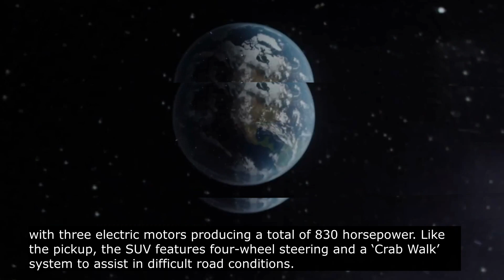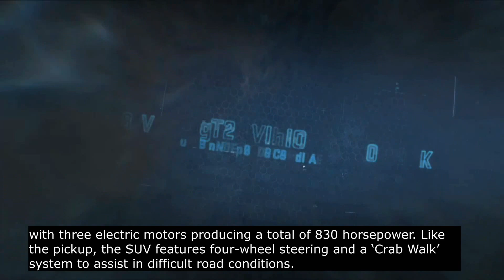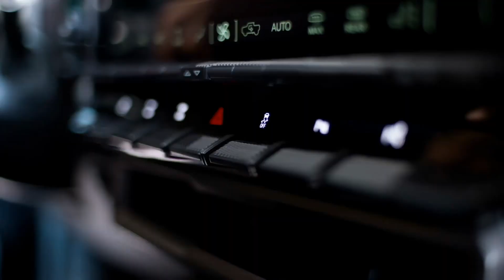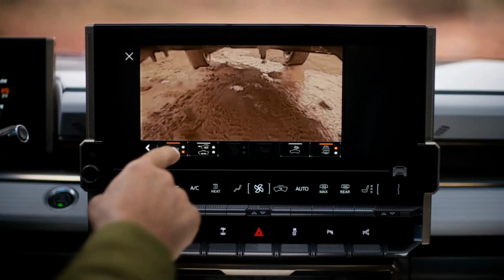តម្លៃGMC HUMMER EV SUV 2024​($105595)ចេញពីរោងចក្រ,Hummer EV SUV 2024 Video Reviews,Car Technology,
GMC Hummer EV, the first three-row SUV to sell for millions of dollars
GMC has begun production of the GMC Hummer EV electric three-seater SUV, with the first car to be auctioned in Barrett Jackson, expected to be auctioned off at a fraction of the price. Millions of dollars like its pickup.
The first GMC Hummer EV pickup, codenamed VIN 001, sold for $ 2.5 million and the proceeds went to the Stephen Siller Tunnels to Towers Foundation. Proceeds from the sale of the Hummer EV SUV, codenamed VIN 001, will be donated to Tread Lightly Inc.
The 2024 GMC Hummer EV SUV will have the same engine power as its older brother, with three electric motors producing a total of 830 horsepower. Like the pickup, the SUV features four-wheel steering and a ‘Crab Walk’ system to assist in difficult road conditions.
The Hummer EV SUV is part of the Special Edition 1 model that GMC is offering at a factory price of $ 105,595. While models equipped with the Extreme Off-Road package start at $ 110,595, with the addition of 18-inch discs covered with 35-inch mud-terrain tires and heavy-duty ball-side side bumpers. spline half shafts and bottom display cameras.

GMC will hold an auction on January 28, 2023 at the Barrett-Jackson Auction in Scottsdale, Arizona.